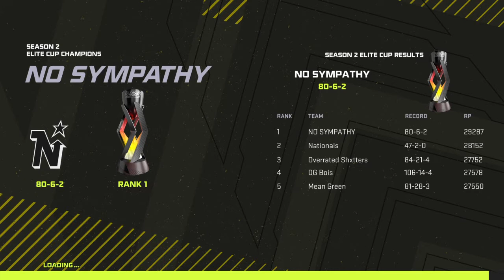NHL™ 21_20210217235928